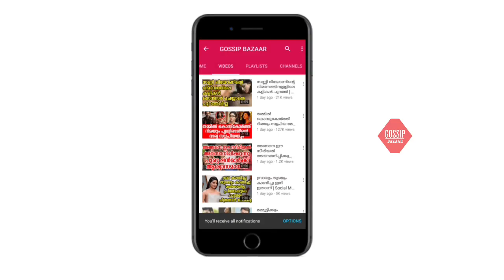പൂവാറിന്റെ കുളിരില്‍ നീന്തി തുടിച്ചും പന്ത് കളിച്ചും മലയാളികളുടെ സ്വന്തം ചേച്ചി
Watch പൂവാറിന്റെ കുളിരില്‍ നീന്തി തുടിച്ചും പന്ത് കളിച്ചും മലയാളികളുടെ സ്വന്തം ചേച്ചി